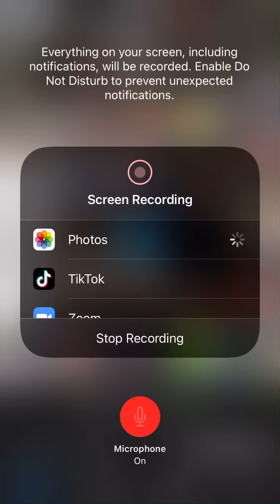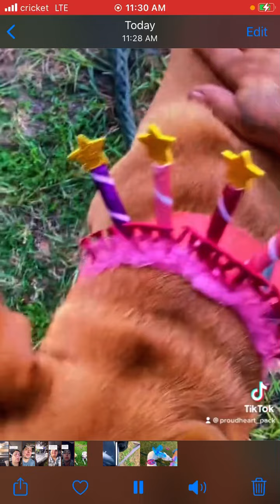Lexi’s then Gingers Birthdays truck life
First Lexi’s birthday was in July then Gingers was in Sept.   even though we were living in the truck I did my best to make my girls day special. My pack my family my life.